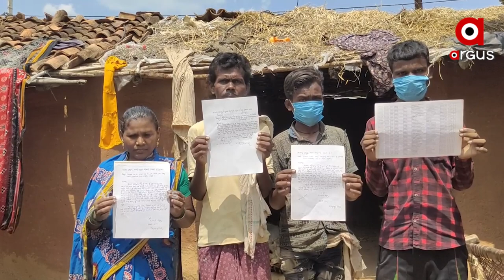ରାଏଜ୍ ସରକାର୍ ଗରିବ୍ ଲୁକ୍ ମାନକର୍ ଭଲ୍ ଲାଗି ଭିନ୍ ଭିନ୍ ଯୁଜନା ସବୁ କରୁଛନ୍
ରାଏଜ୍ ସରକାର୍ ଗରିବ୍ ଲୁକ୍ ମାନକର୍ ଭଲ୍  ଲାଗି ଭିନ୍ ଭିନ୍ ଯୁଜନା ସବୁ କରୁଛନ୍ ।  ସେଥିରଲାଗି କୋଟି କୋଟି ଟଙ୍କା ଭିଲ୍ ଖର୍ଚ୍ଚା କରୁଥିବାର୍ କହୁଛନ୍ । 2022ତକ୍ ସବୁ ମାଟି ଘରକେ ପକ୍କା ଘର କରବାର୍ ଲାଗି କଥା ଦେଇଥିଲେ ସରକାର୍ । ହେଲେ ଆଏଜ୍ ବି ଭଙ୍ଗା ଦଦରା ଘରେ ଜୀବନ କାଟୁଛନ୍ ଲୁକେ। ନୂଆପଡ଼ା କୋମନା ବ୍ଲକ୍ କୋଟ୍ରି ବାହାଲ୍ ଗାଁ ନୁ ଦେଖମା ଇ ରିପୋର୍ଟ